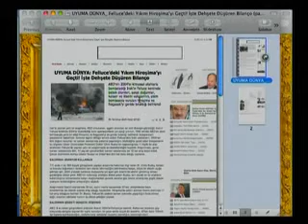Deccal'i göremiyoruz diyenler, Felluce'deki insanlık dışı uygulamalara baksın.